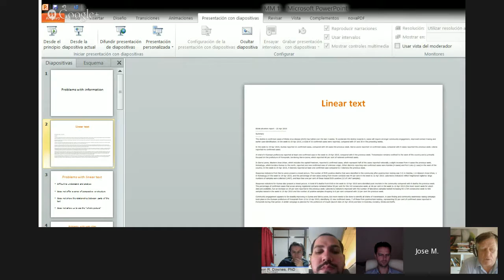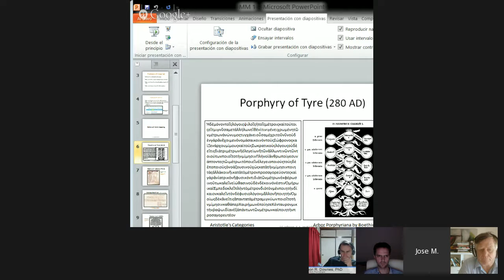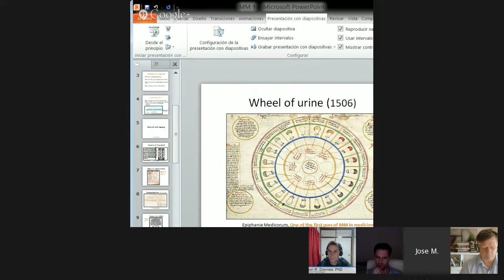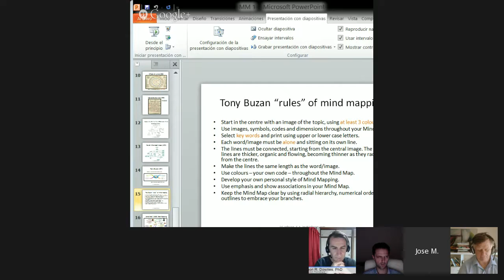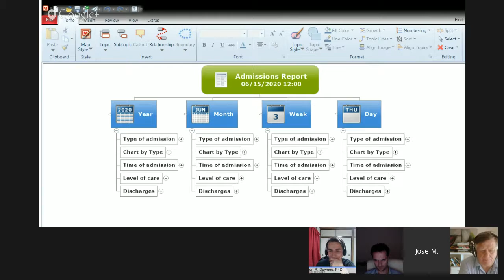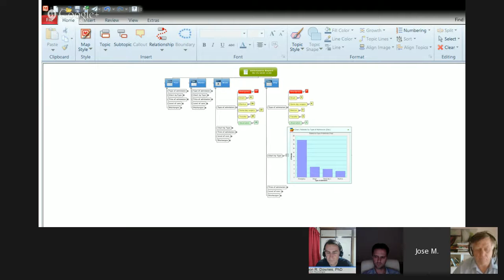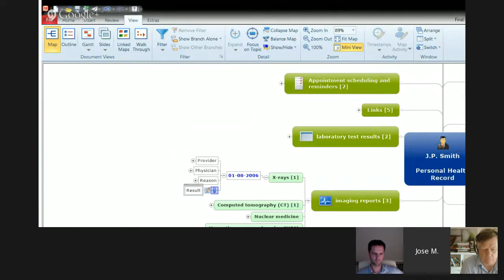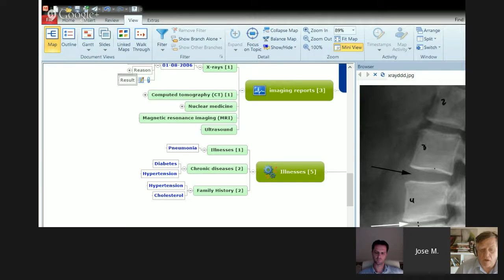Mind Mapping with Jose Guerrero: Review of Book